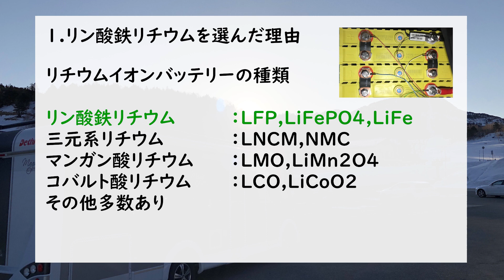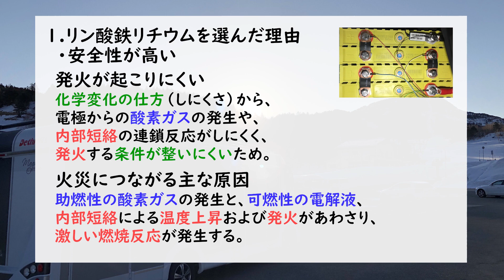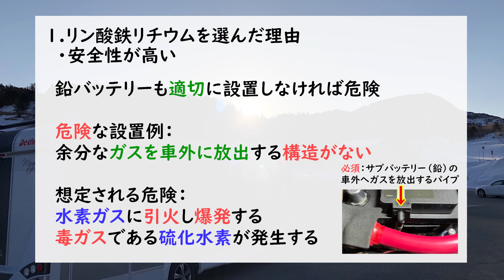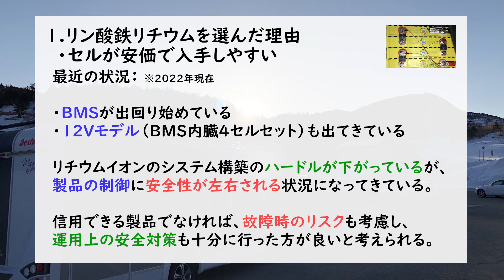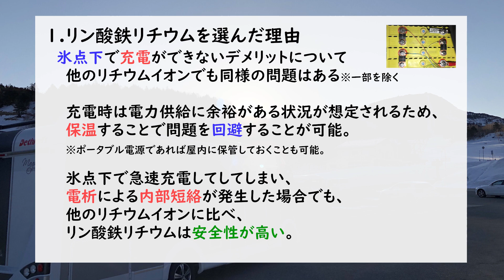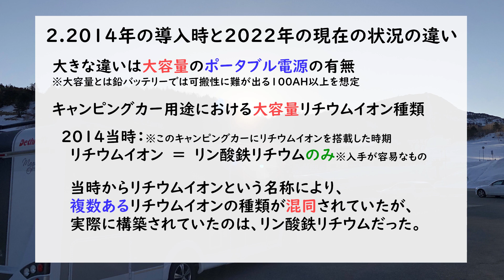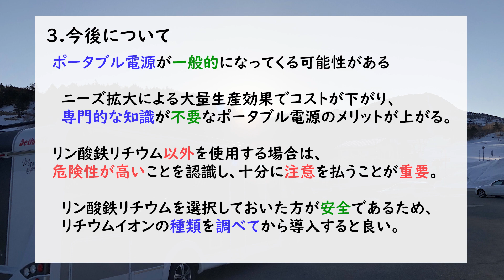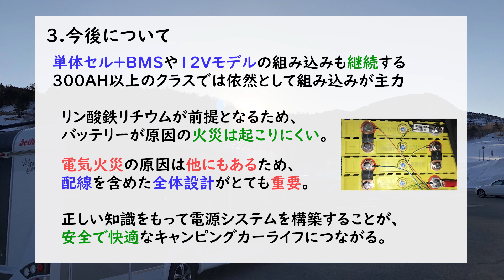リン酸鉄リチウムを選ぶ理由（キャンピングカー）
リチウムイオンバッテリーには、いくつもの種類が存在していますが、
キャンピングカーで大容量を確保する場合において、リン酸鉄リチウムを選ぶ理由について話します。

00:00 オープニング
00:44 1.リン酸鉄リチウムを選んだ理由
01:10 ・安全性が高い
03:04 ・セルが安価で入手しやすい
04:00 ・キャンピングカーの電源に向いている
05:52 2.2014年の導入時と2022年の現在の状況の違い
08:03 3.今後について